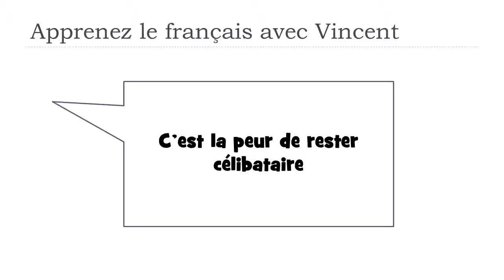Lernen Sie ein Wort Französisch